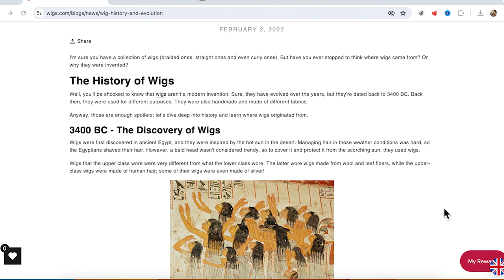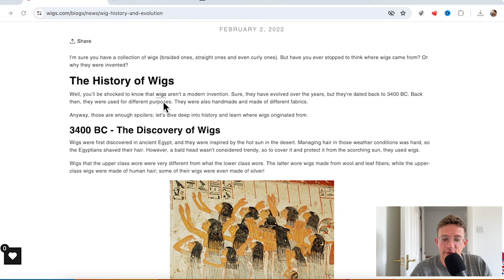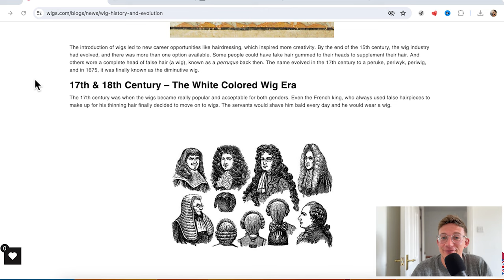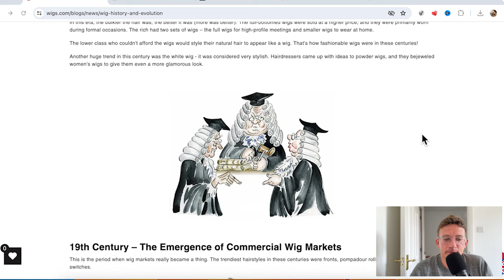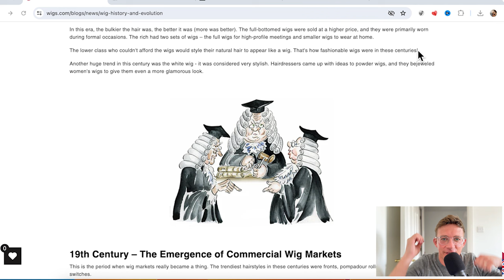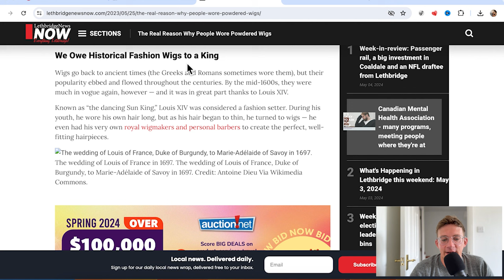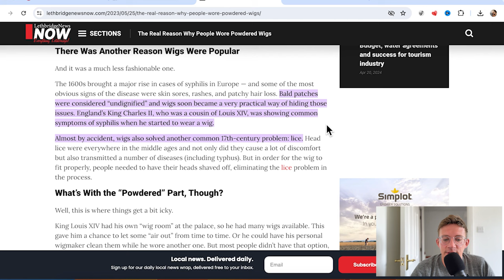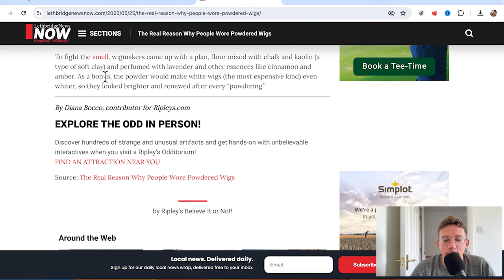How Wigs, Toupees and Hair Systems Evolved through History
Uncover the fascinating evolution of wigs, toupees, and hair systems throughout history! From ancient civilizations to modern times, this video explores the diverse styles, materials, and cultural influences that have shaped these hair enhancements. Discover how these accessories have evolved to reflect societal norms, fashion trends, and advancements in technology. Join us on a journey through time as we delve into the rich history and transformation of wigs, toupees, and hair systems.

🔆 WHAT HAIR SYSTEM AM I WEARING? 🔆

TYLER HAIR SYSTEM FOR MEN | UNMATCHED NATURAL SCALP APPEARANCE | LONG-LASTING FOR UP TO A YEAR
Hair Color: 7 Lightest brown

I offer one-on-one 30-minute Zoom calls for GBP £60 / USD $75, where I can offer you advice on your Hair System and answer any of your questions. Just take the following steps:
2) Send either USD $75 or GBP £60 (Paypal will auto convert to the relevant currency)

If you'd like to make a donation to support my efforts and free twice-weekly videos, you can do that (please select Family and Friends) 💝 🤗

£130- £140 for a full fitting and cut-in.
She also offers remote cut-ins - email her for more info!

Other Hair System stylists I recommend:
NW Hair Systems: Insta handle @nwhair.systems (North-West England)

For Hair System stylists near you, check out this directory to find one near you!

Isopropyl Alcohol 99.9%
100% Mulberry Silk pillow case (for sleeping)
Silky Durag (for sleeping)

Don't forget to join the Hair System for Men Facebook Group where you can ask any questions you might have! A really supportive group: